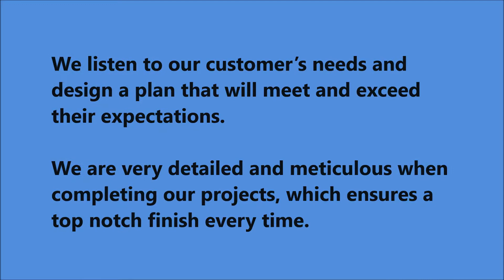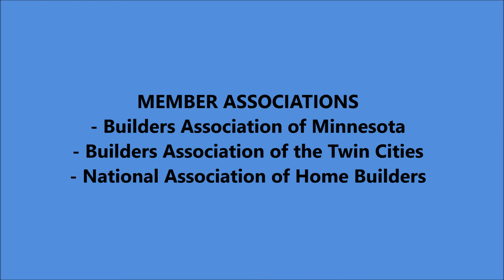Elevate Builders / The Kennedy Plan / Two Story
Beautiful Two Story, Presented by Elevate Builders, a Custom Home Builder, Licensed in Minnesota and Wisconsin